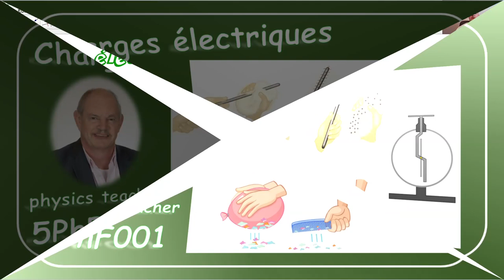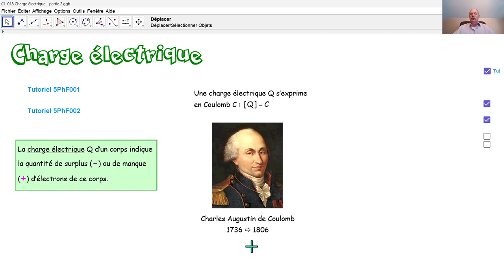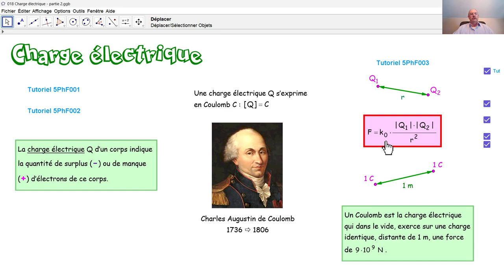Physique 5PhF018 Charge électrique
Qu'est un corps chargé électriquement? Quels types de charges électriques il y a-t-il? En quelle unité exprime-t-on une charge électrique?